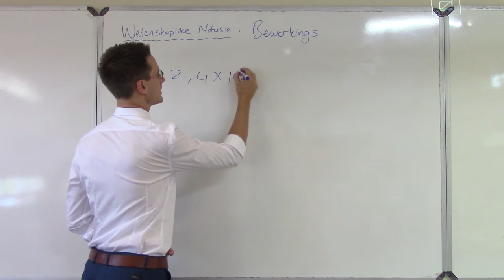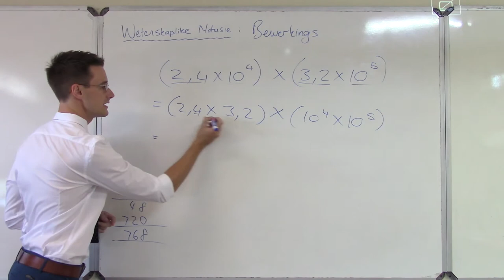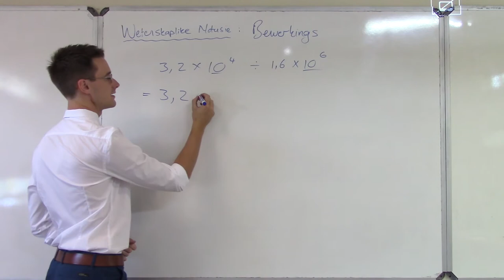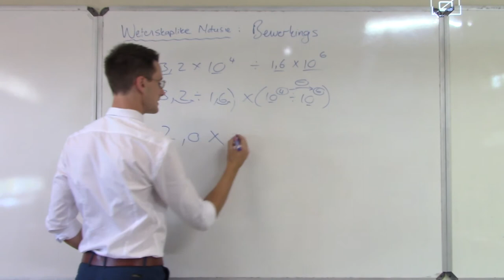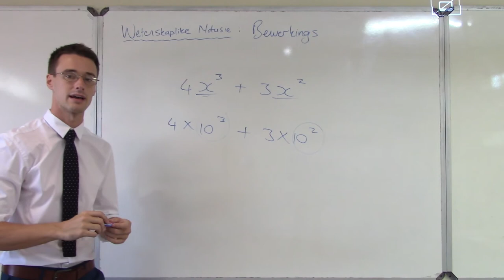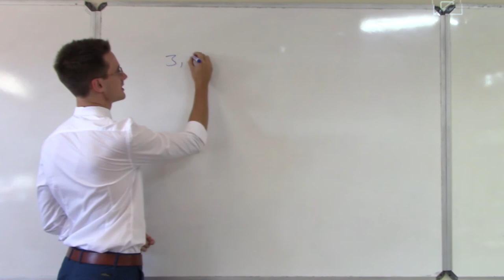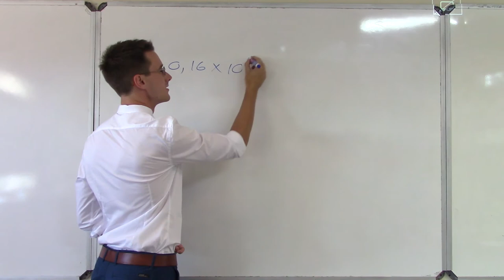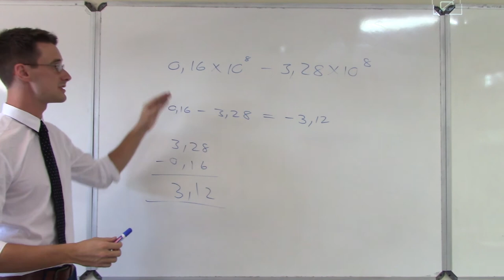Bewerkings met Wetenskaplike Notasie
Hoe om te plus, minus, maal en deel met wetenskaplike notasie